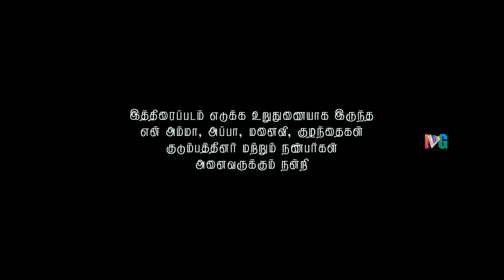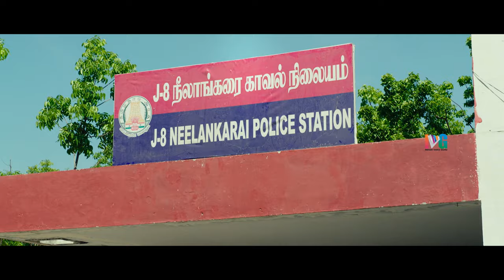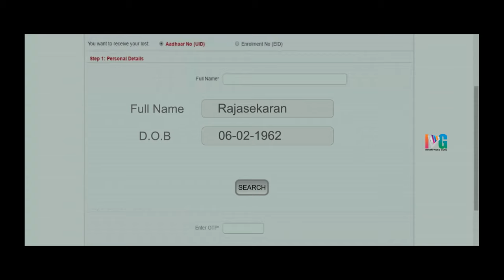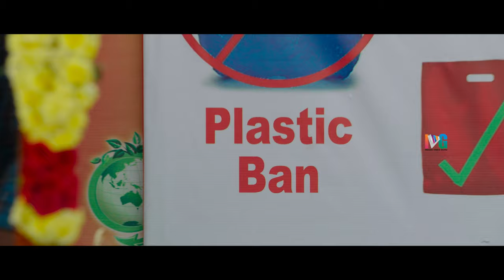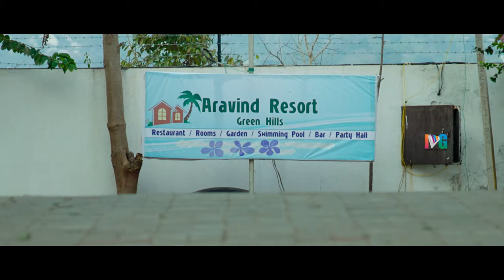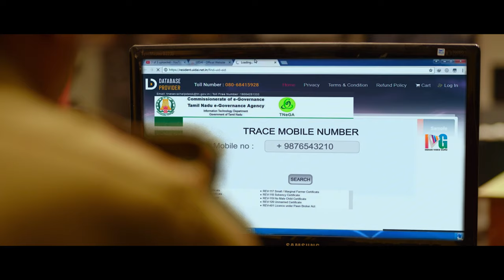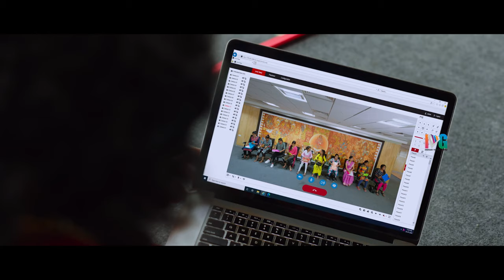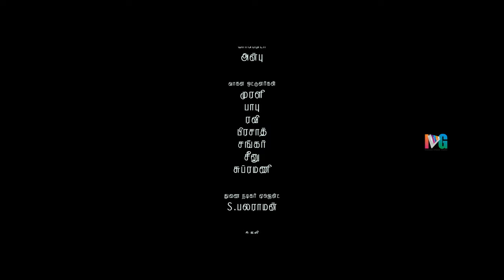IPC 376 Latest Full Movie 4K | Nandita Swetha | 2023 Latest Full Movies | Indian Video Guru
IPC 376 Latest Full Movie 4K on Indian Video Guru. IPC376 Latest Movie Starring Nandita Swetha, Madhusudhan Rao and Mahanadhi Shankar. Written & Directed by Ramkumar Subbaraman. Produced by S Prabhakar under Power King Studio. Music composed by Yaadhav Ramalinkgam.

Synopsis :

A police officer looks into an informer who can predict future assassinators in a mysterious way. Soon, she unearths a sinister mystery that leads to a shocking truth.